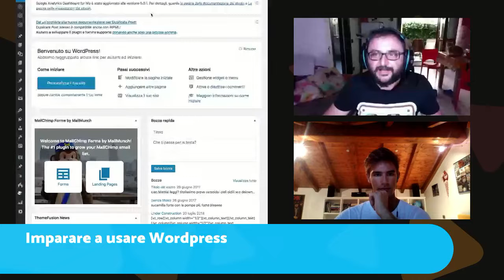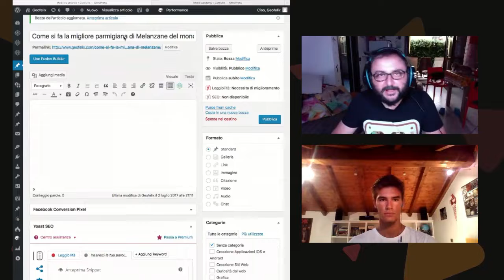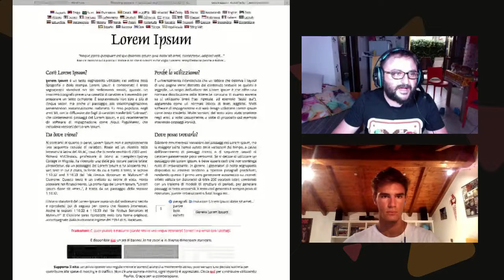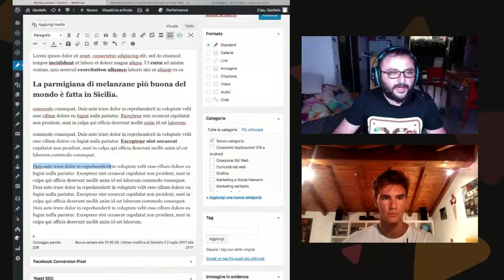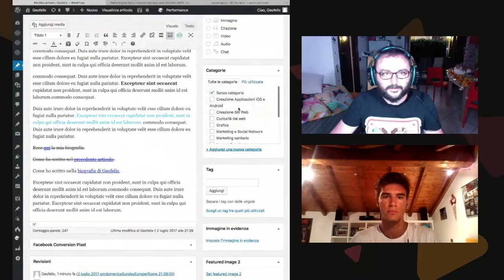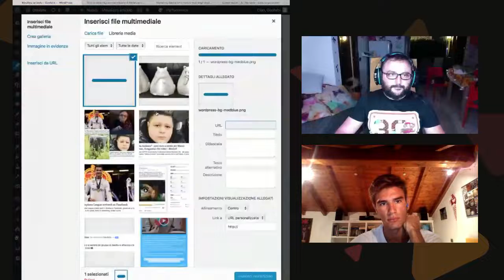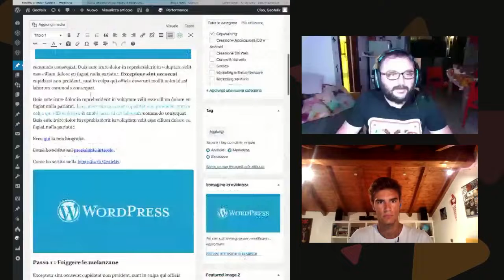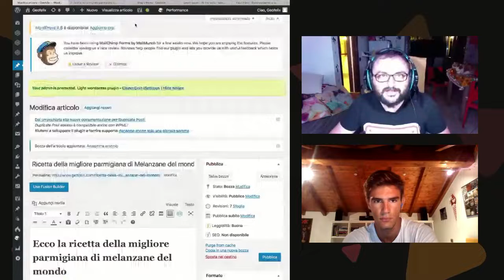Come si crea un articolo su Wordpress - TUTORIAL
Scopriamo come si crea un post su Wordpress con questo tutorial.
Utilizzeremo il classic editor.

Questo video è il caricamento di un tutorial storico che ha formato decine dei nostri clienti, e che riproponiamo anche qui su YouTube.